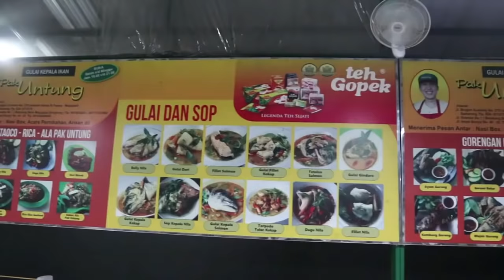MENIKMATI LEZATNYA GULAI IKAN "PAK UNTUNG" KULINER JATENG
Bagi anda penggemar menu masakan berbahan dasar ikan, pasti sudah tidak asing lagi dengan rumah makan "Gulai Ikan Pak Untung". Dengan banyaknya cabang, anda dapat mencoba mencicipi kuliner dengan bahan aneka jenis ikan. Mulai dari ikan kakap, gurami, salmon dan lainnya. Olahannyapun juga bervariasi, dari masak sop hingga gulai ada disini. Nah..penasaran untuk mencoba kelezatan menu-menu ikan, silakan datang ya gaesss..